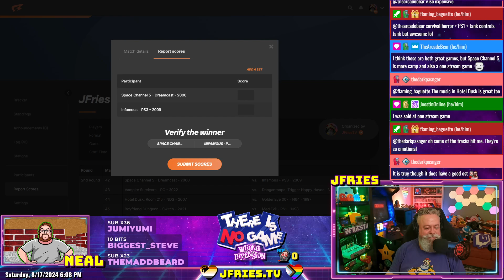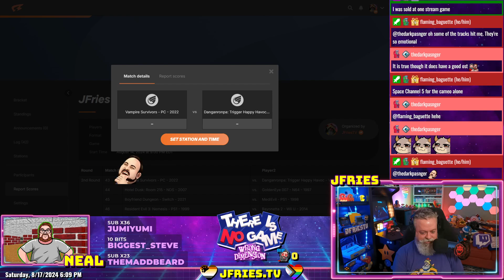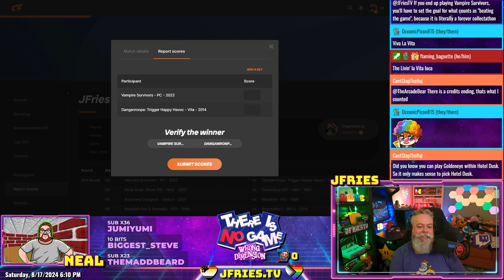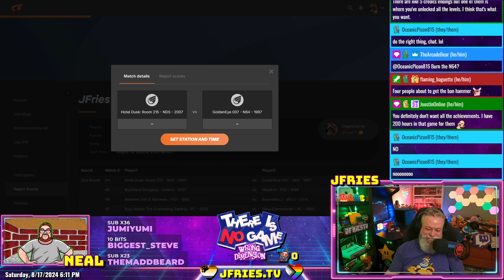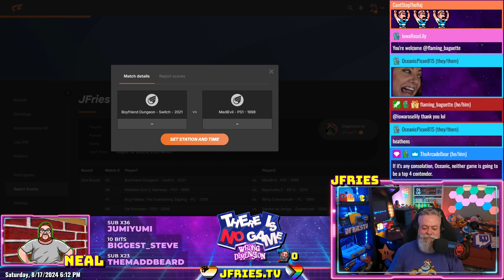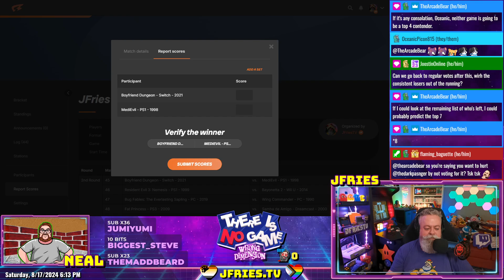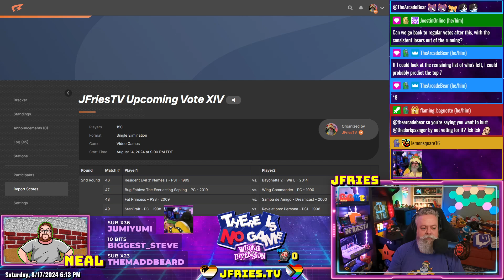There Is No Game: Wrong Dimension - Part I - The Beginning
What a fun and quirky "game". Well, it's not a game, but we try to make it into one.

Check for info on where & when to watch live.